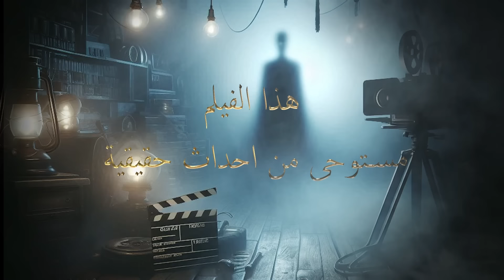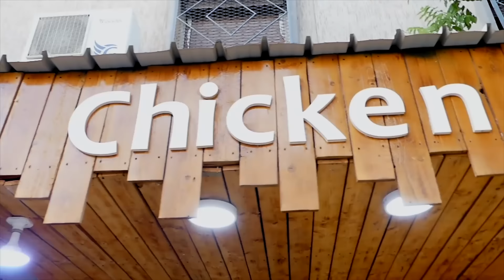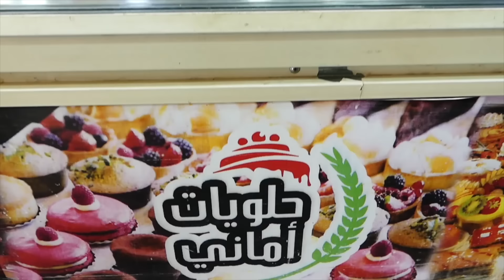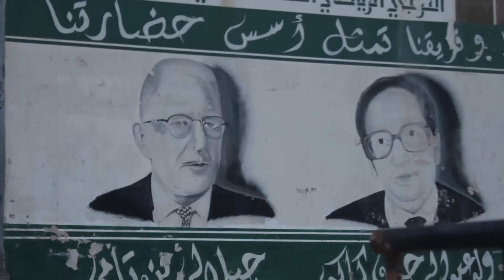فيلم رائع بعنوان خطوات ابليس film 2024 les pattes de saton